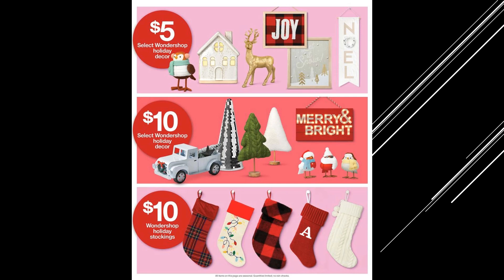TARGET BLACK FRIDAY WEEK FOUR 11/19/23 - 11/25/23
TARGET BLACK FRIDAY WEEK 4 11/19/23 - 11/25/23!!! GREAT WAY TO SAVE MONEY!